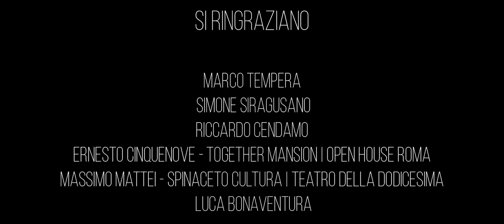La Cosa | A Short Film by Alessandra Testoni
A girl, a mondane encounter. The deep, humane desire to be seen by him. But He stopped looking, loving, being human. Based on many true stories.

Written and directed by:
Alessandra Testoni

Starring:
Elena Giovannini
Riccardo Crivellaro

Director of Photography:
Diego De Musso

Assistant director:
Flavia Pagliaroli

Music Composed by:
Andrea Geremia

Edited by:
Daniele Guglielmi

Extras and thanks:
Alessandro Margarita
Marzia Scardino
Riccardo Nucci
Leonardo Greco
Melissa Sylla
Marco Tempera
Ernesto Cinquenove
Riccardo Cendamo
Simone Siragusano
Massimo Mattei
Luca Bonaventura
Valerio Matarazzo